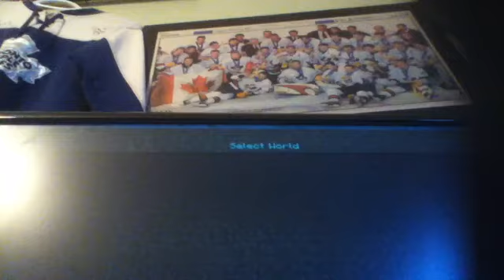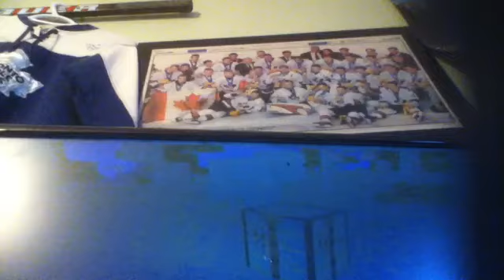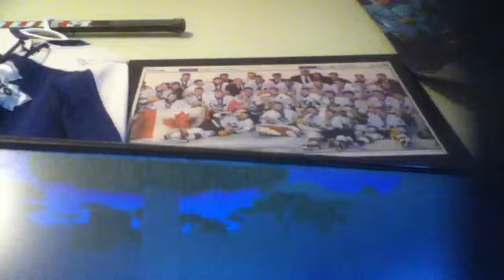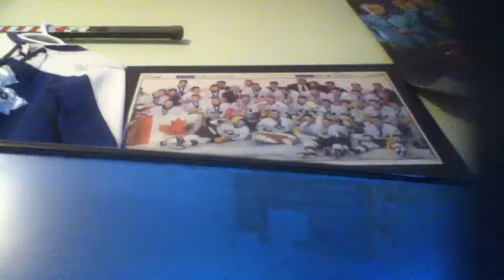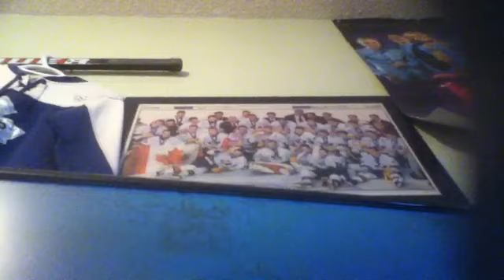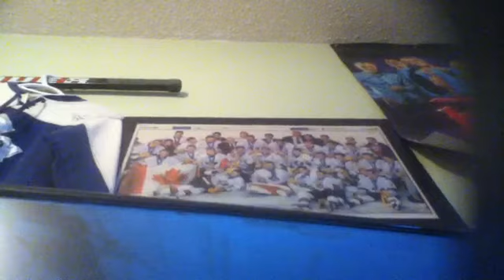My first hardcore series Video!!!!!! FAIL!!!!!!!!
I'm so sorry about the quality because I'm iPod recording and so many problems but I said I would get a gaming video out so I still came through for you doods I'm so sorry last apology anyways don't forget to rate comment and subscribe see you later recruits buh- bai